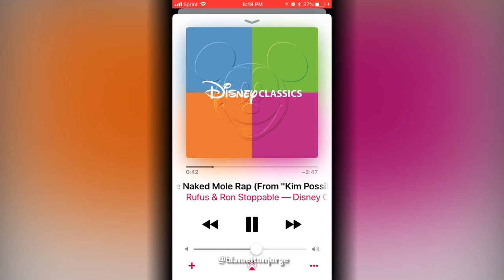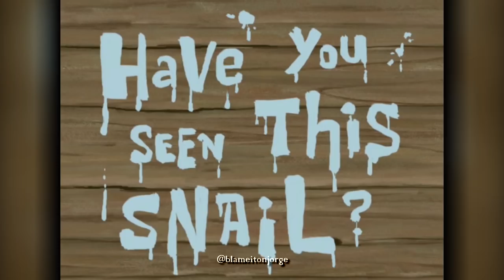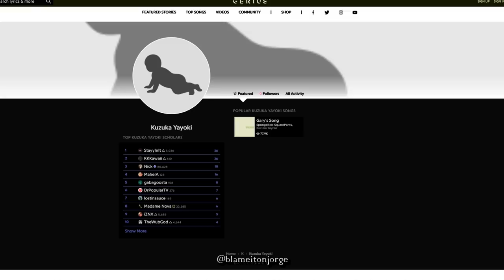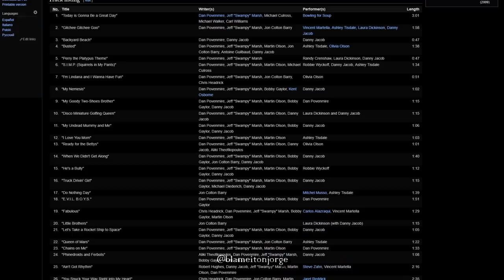Top 10 Best Songs From Kids Shows | blameitonjorge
Today on blameitonjorge, we do our best to get these songs stuck in your head... again.

Revisit some of your favorite childhood shows with my Lost But Not Forgotten playlist!
LostButNotForgotten